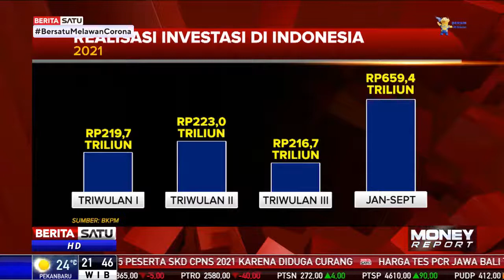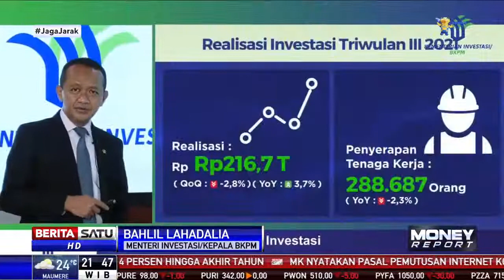Kementerian Investasi Laporkan Realisasi Investasi Triwulan Ketiga Tahun 2021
Kementerian Investasi atau Badan Koordinasi Penanaman Modal melaporkan realisasi investasi triwulan ketiga 2021 meningkat 3,7 persen dibandingkan periode yang sama tahun lalu. Namun secara triwulan, realisasi investasi justru minus 2,8 persen.